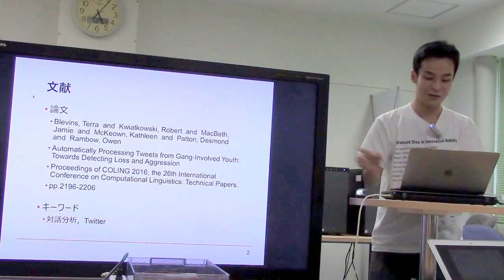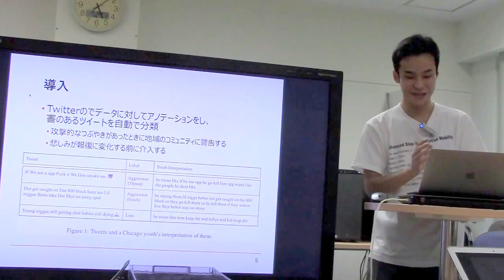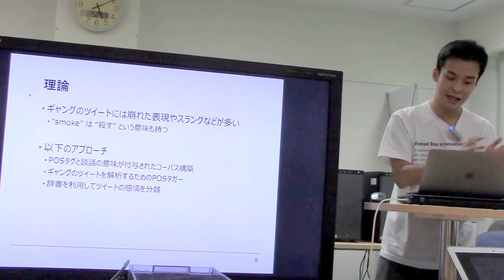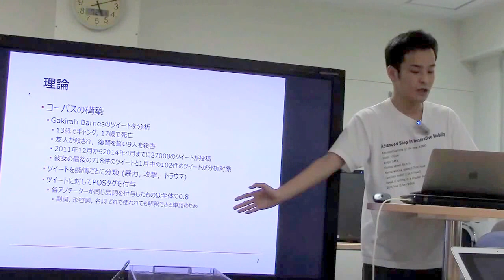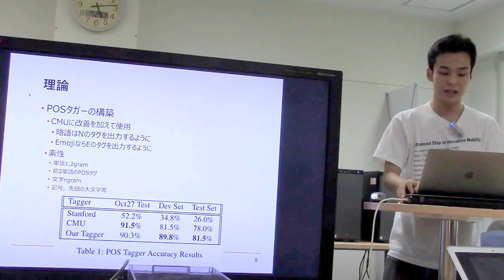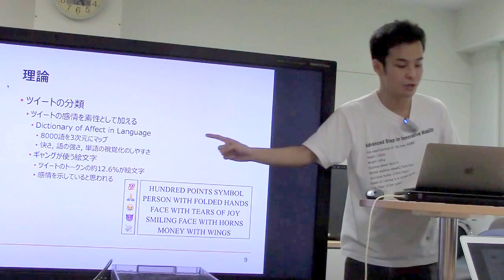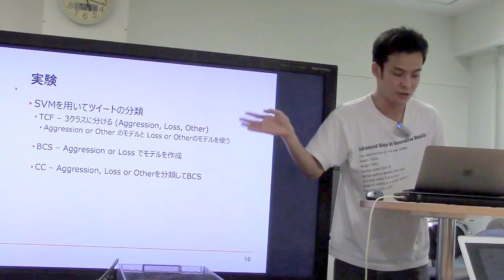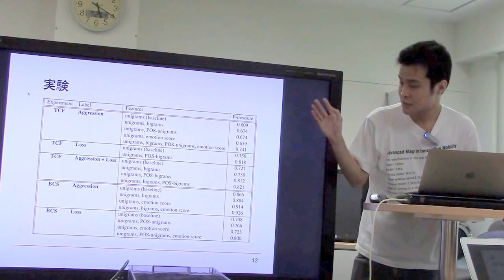文献紹介／Automatically Processing Tweets from Gang-Involved Youth: Towards Detecting Loss and Aggression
Blevins, Terra and Kwiatkowski, Robert and MacBeth, Jamie and McKeown, Kathleen and Patton, Desmond and Rambow, Owen
Automatically Processing Tweets from Gang-Involved Youth:
Towards Detecting Loss and Aggression
Proceedings of COLING 2016, the 26th International
Conference on Computational Linguistics: Technical Papers.
pp.2196-2206